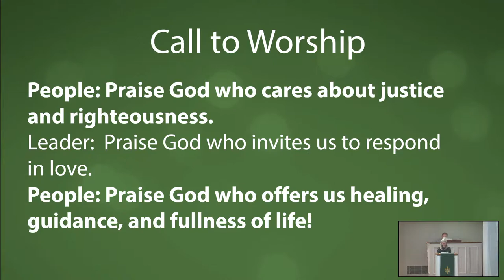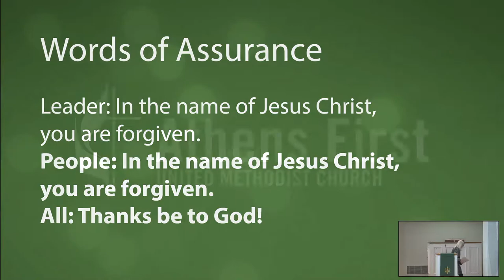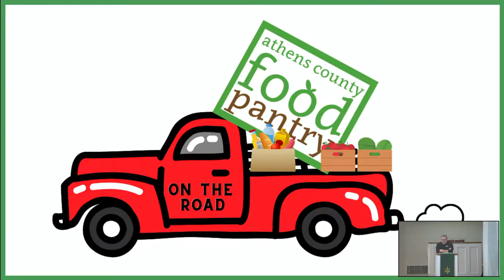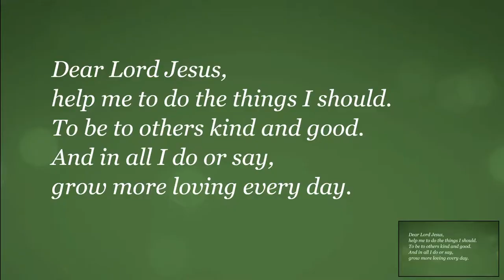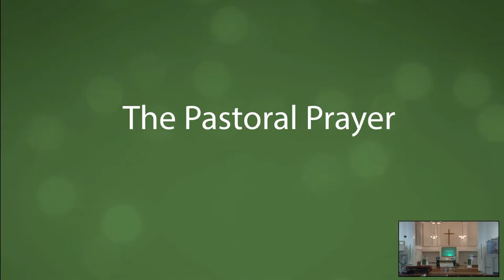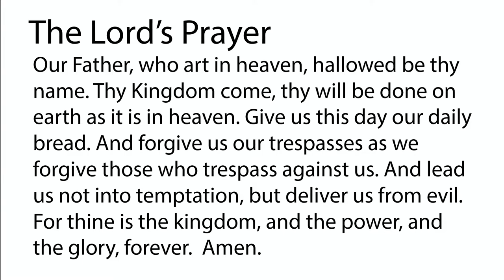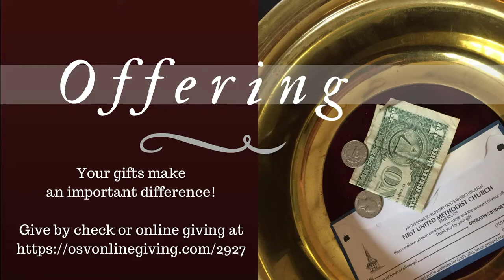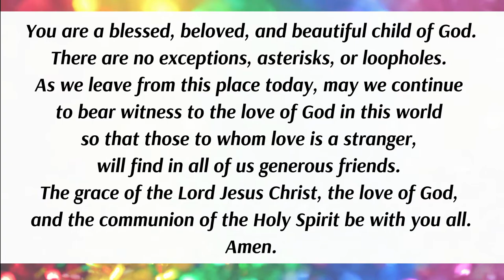Jan 31 - Compassionate Humanity